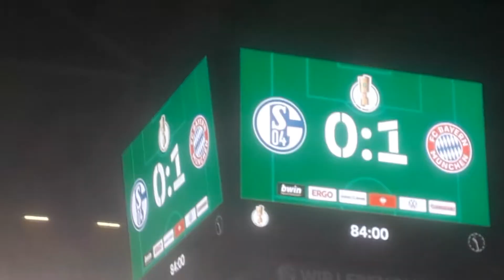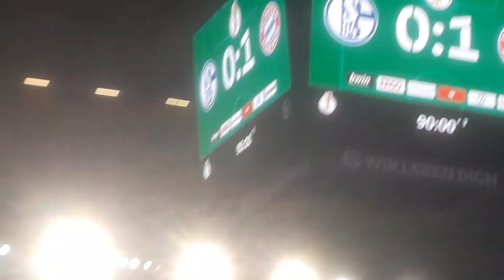Die letzten Minuten eines unterhaltsamen POKAL VIERTELFINALE und bis Samstag vs HOFFENHEIM GLÜCK AUF